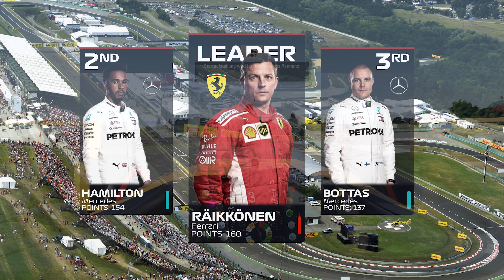GRUNDKURS IN STRATEGIE! | F1 2017 PROFIKARRIERE #011 UNGARN[German] | F1 2017 PC Gameplay